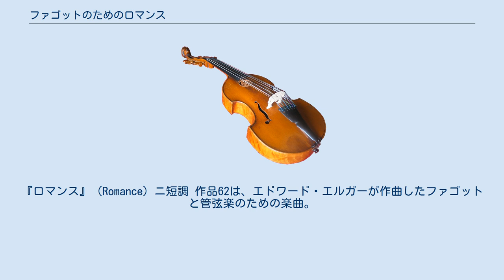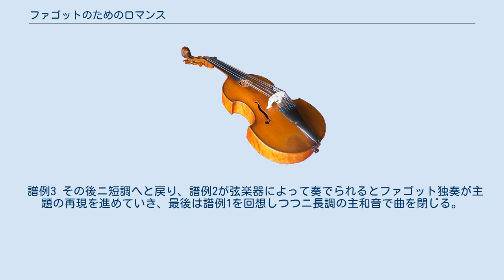ファゴットのためのロマンス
『ロマンス』（Romance）ニ短調 作品62は、エドワード・エルガーが作曲したファゴットと管弦楽のための楽曲。
作曲者自身によるチェロと管弦楽のための編曲も存在する。
両バージョンとも1909年から1910年にかけての作曲である。
また。
ピアノ伴奏版での出版もされている。
 この『ロマンス』はロンドン交響楽団の首席ファゴット奏者であったエドウィン・F・ジェームズのために書かれた。
1911年2月のヘレフォードでの初演は、ジェームズの独奏、作曲者自身の指揮で行われた。
一方、チェロ用の編曲は1985年になるまで演奏の機会に恵まれなかった。
 この作品が作曲されたのはエルガー最大の作品群、ヴァイオリン協奏曲と交響曲第2番の合間の時期であるが、演奏時間5分程度の本作はそれらとは対照的に小規模で穏やかな作品となった。
エルガーに詳しい音楽評論家のマイケル・ケネディは、この作品がファゴットをコメディアンというより詩人、歌手として描写していると述べている。
 ファゴット独奏、フルート2、オーボエ2、クラリネット2、ファゴット2（第2奏者は任意）、ホルン3、トロンボーン3（任意）、ティンパニ、弦五部。
 アンダンテ 4/4拍子 ニ短調 弦楽器が主体となり、2小節の特徴的な音型による導入で始まる（譜例1）。
この音型は曲中の至る所に現れる。
 譜例1 続いてファゴットが哀愁漂う旋律を奏し始める（譜例2）。
 譜例2 中間部ではピウ・モッソ、ニ長調となり幾分快活な表情を見せる（譜例3）。
 譜例3 その後ニ短調へと戻り、譜例2が弦楽器によって奏でられるとファゴット独奏が主題の再現を進めていき、最後は譜例1を回想しつつニ長調の主和音で曲を閉じる。
 出典